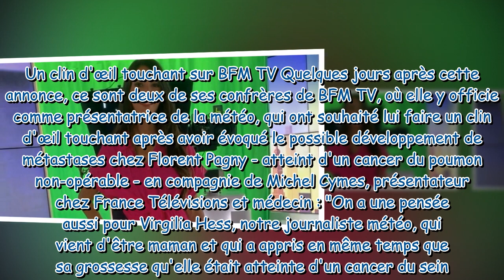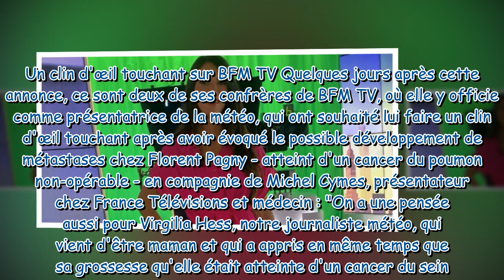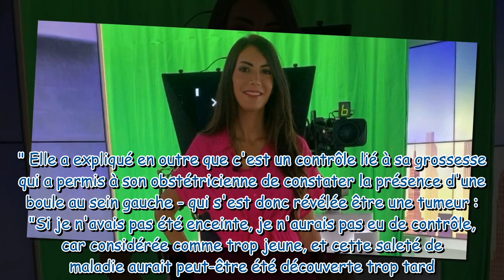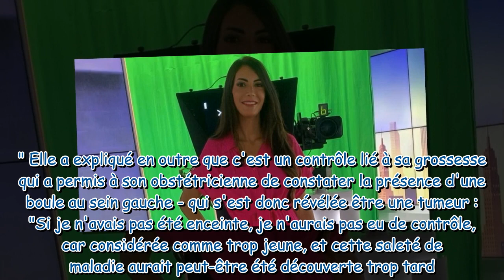"Elle vient d'être maman" : Alain Marschall et Olivier Truchot donnent des nouvelles de la miss mété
"Elle vient d'être maman" : Alain Marschall et Olivier Truchot donnent des nouvelles de la miss météo de BFMTV Virgilia Hess, atteinte d'un cancer du sein